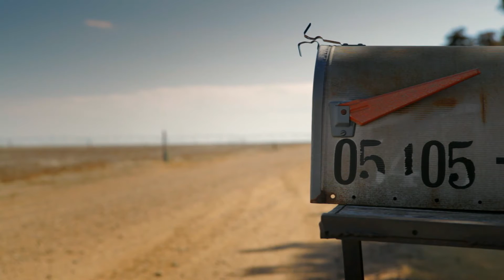WRITTEN ON WATER A Modern Tale of a Dry West TRAILER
"Written On Water focuses on the Ogallala Aquifer and examines the conflicts, politics, economics and groundwater depletion the High Plains region. Farmers and communities survive on the precious waters of the Aquifer, yet it is being depleted at alarming rates. Since the 1960’s, advances in irrigation technology allowed farmers to transform the ‘Great American Desert’ into their own fertile agricultural oasis. The Ogallala supports over one-fifth of the grain, beef and cotton of the U.S. agricultural economy and over eighty percent of the drinking water for people living in the High Plains. But the Rocky Mountain waters that fed the Ogallala Aquifer are not being replenished, so essentially, the Aquifer is being mined.